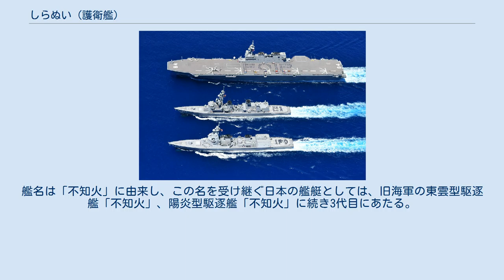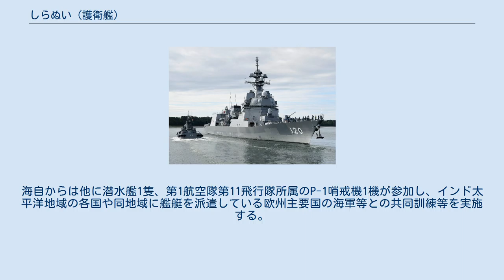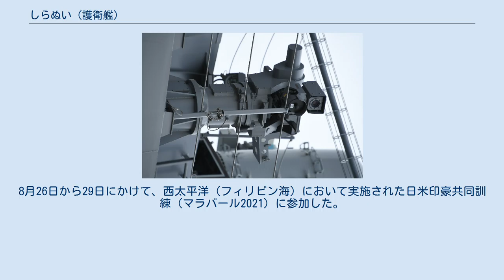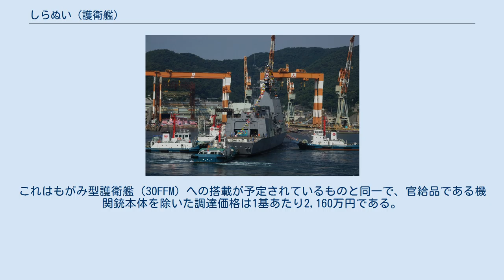しらぬい (護衛艦)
あさひ型護衛艦_(2代)
しらぬい（ローマ字：JS Shiranui, DD-120）は、海上自衛隊の護衛艦。
あさひ型護衛艦 (2代)の2番艦。
艦名は「不知火」に由来し、この名を受け継ぐ日本の艦艇としては、旧海軍の東雲型駆逐艦「不知火」、陽炎型駆逐艦「不知火」に続き3代目にあたる。
 「しらぬい」は、中期防衛力整備計画（26中期防）に基づく平成26年度計画5000トン型護衛艦1614号艦として、三菱重工業長崎造船所で2016年5月20日に起工され、2017年10月12日に命名・進水、2018年7月5日に公試開始、2019年2月27日に就役し 、第3護衛隊群第7護衛隊に編入、定係港は大湊とされた。
 なお、大湊基地に新造の護衛艦が配備されるのは「ゆうべつ」以来35年ぶりである。
 2021年3月1日から5日にかけて、関東南方からグアム北方の海空域において護衛艦「いせ」、「はるさめ」、とともに米海軍駆逐艦「ジョン・S・マケイン」、「ベンフォールド」と日米共同訓練を実施した。
 同年8月20日から11月25日にかけて護衛艦「かが」、「むらさめ」及び搭載航空機4機とともに令和3年度インド太平洋方面派遣訓練に参加する。
海自からは他に潜水艦1隻、第1航空隊第11飛行隊所属のP-1哨戒機1機が参加し、インド太平洋地域の各国や同地域に艦艇を派遣している欧州主要国の海軍等との共同訓練等を実施する。
8月26日から29日にかけて、西太平洋（フィリピン海）において実施された日米印豪共同訓練（マラバール2021）に参加した。
米海軍からは駆逐艦「バリー」、補給艦「ユーコン」、P-8A哨戒機が、インド海軍からはフリゲート「シヴァリク」、コルベット「カドマット」、P-8Iが、オーストラリア海軍からはフリゲート「ワラマンガ」が参加し、対潜戦訓練、防空戦訓練、洋上補給訓練等を実施した。
9月1日、パラオ周辺海空域において、パラオ共和国海上保安局巡視船「ケダム」、「レメリーク II」と日パラオ親善訓練の実施した。
 同年10月4日から9日にかけて、南シナ海において英海軍空母「クイーン・エリザベス」を中心とする英国空母打撃群（CSG21）と日米英蘭加新共同訓練を実施した。
 「しらぬい」には従来の人力操作の銃架に替えて、日本製鋼所が開発した国産RWS（遠隔操作式武器架）である「水上艦艇用機関銃架（遠隔操作型）」が2基装備される。
これはもがみ型護衛艦（30FFM）への搭載が予定されているものと同一で、官給品である機関銃本体を除いた調達価格は1基あたり2,160万円である。